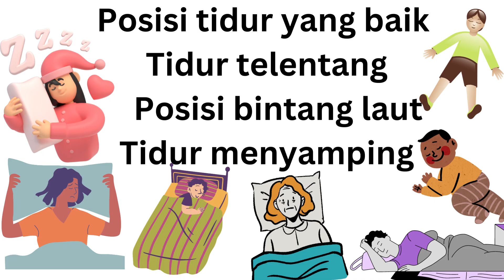AJARI ANAK : ETIKA TIDUR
JUDUL : ETIKA SEBELUM TIDUR
DESAIN BY CANVA.COM